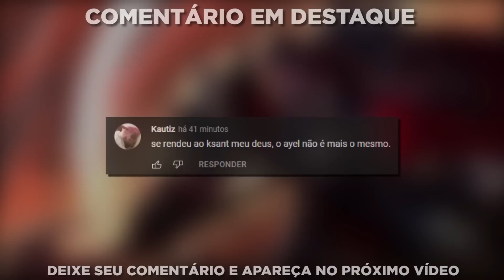DARIUS TOP É PDL GARANTIDO!